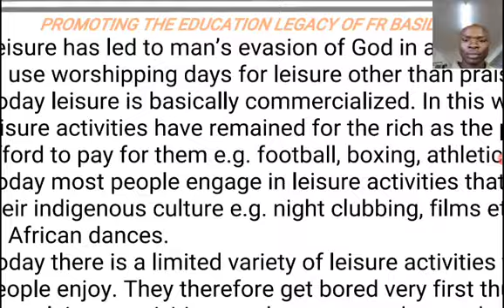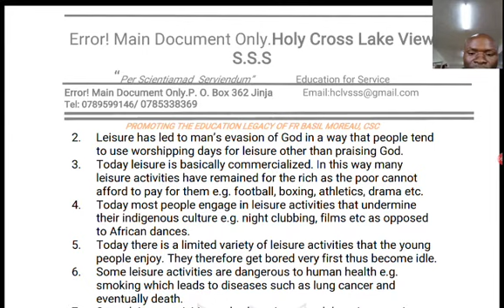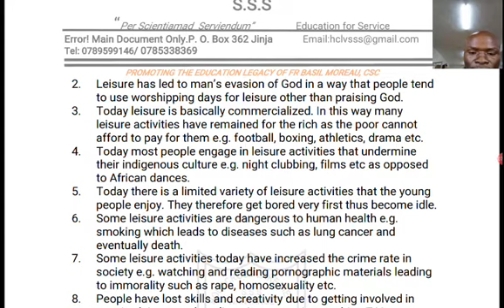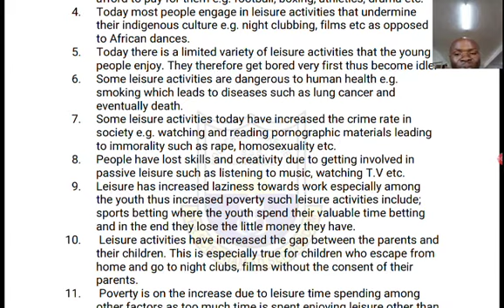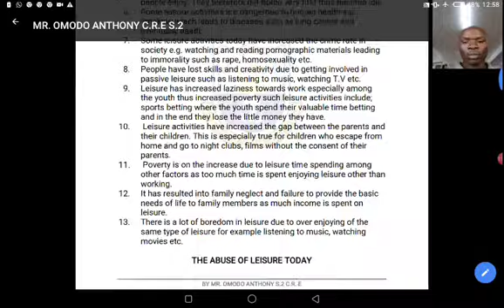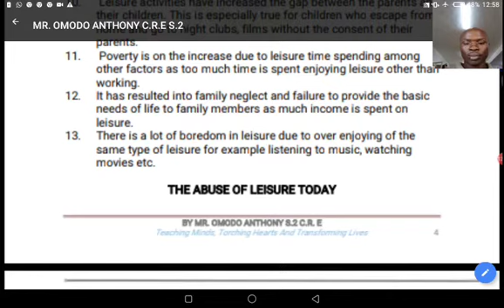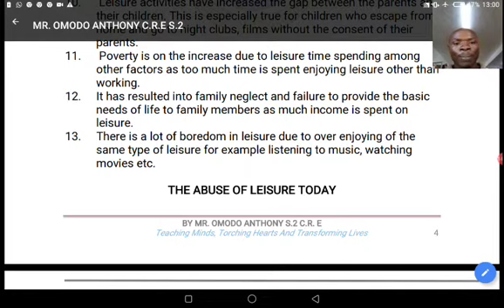Senior two C.R.E by Mr. Omodo Anthony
Leisure